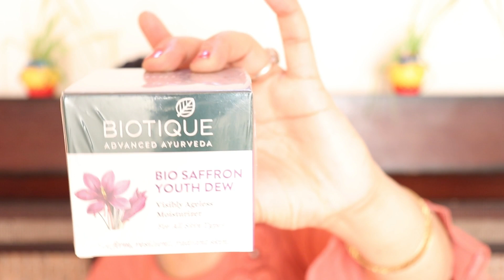AMAZON Beauty Products Haul 2021 | What Beauty Products Should You Buy From Amazon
Buying Links